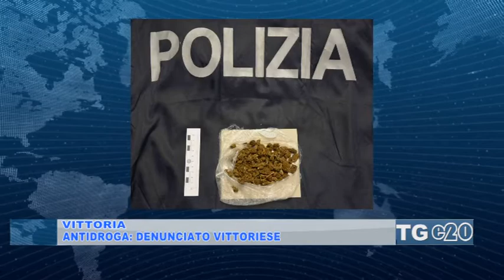ANTIDROGA DENUNCIATO VITTORIESE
- Nel corso di un'operazione antidroga, a Vittoria la polizia ha sequestrato dello stupefacente, denunciando un 18enne. Era assieme ad un coetaneo ed e stato in possesso di 18 grammi di marijuana,